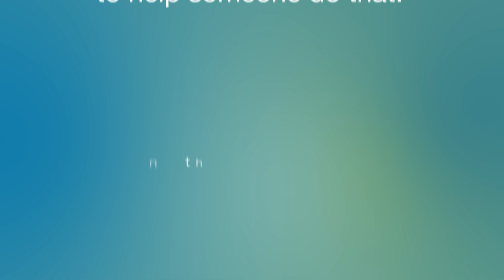Women in Law: Keisha-Ann G. Gray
Keisha-Ann G. Gray is a top trial lawyer with 20+ years of experience. She has secured significant victories in federal and state courts for organizations facing “bet the company” and reputational risk claims. Keisha-Ann is also the go-to advisor when addressing issues related to discrimination, harassment and/or lack of diversity. She enjoys mentoring junior female lawyers and junior lawyers of color both inside and outside the Firm.